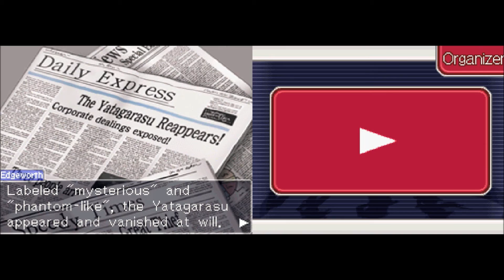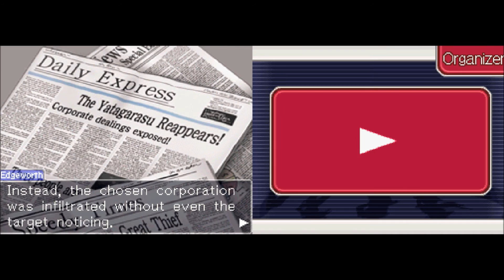Kratos plays Ace Attorney Investigations 1 Part 20: Gumshoe Replaced!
I guess Kay Faraday is going to be the new assistant for this case. R.I.P. Gumshoe.

Wish to see more or want to skip to a certain part?

Want to know more about Ace Attorney Investigations?

Ace Attorney Investigations: Miles Edgeworth, known in Japan as Gyakuten Kenji, is a 2009 single-player adventure video game developed by Capcom for the handheld video game console Nintendo DS. It was published in Japan on May 28, 2009, and in North America, Australia, and Europe, in February, 2010. It is the fifth game in the Ace Attorney series, and is set between the events of the third and fourth games, Phoenix Wright: Ace Attorney - Trials and Tribulations and Apollo Justice: Ace Attorney.

Ace Attorney Investigations is a single-player adventure game in which players control prosecutor Miles Edgeworth, who investigates five cases. The game is mostly presented from a third-person perspective, occasionally switching to a first-person view when examining evidence. Each case involves playing through several investigation phases and rebuttal phases.